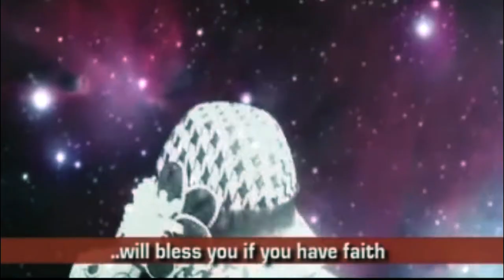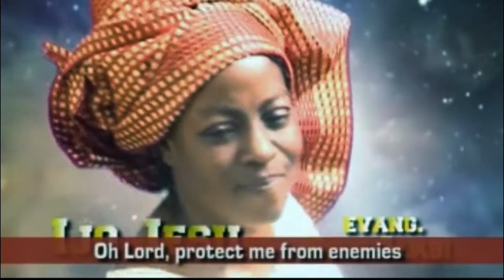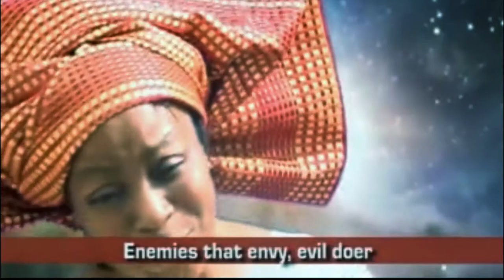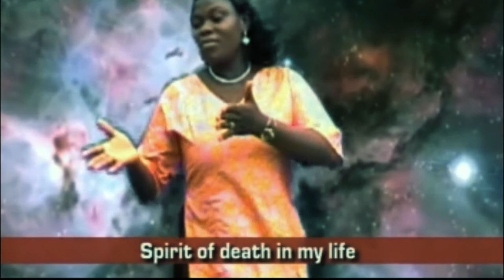Dance away your sorrow | Evang Bose Alabi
Dance Away Your Sorrow is a Yoruba Gospel Music Composed by Evang. Bose Alabi and Edited by Timileyin Olaniyan
cc: Evang Bose Alabi Music Ministry
Audio Producer: Julie King
Produced by Glamour Moon Entertainment